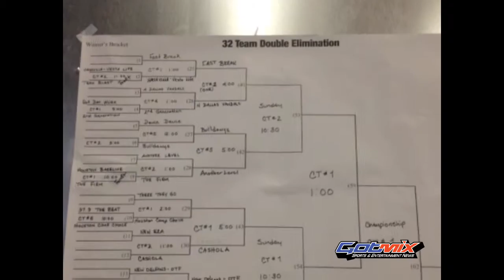Dallas Fed X Pro/Am 2015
News/Media/Sports/Entertainment